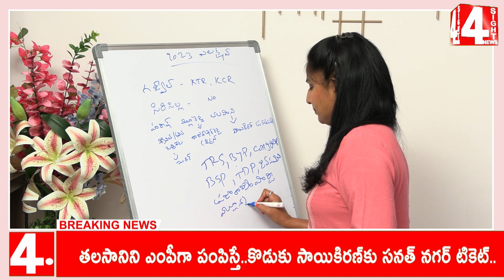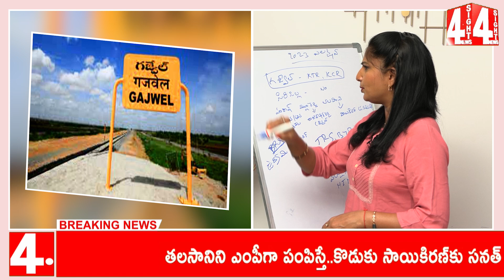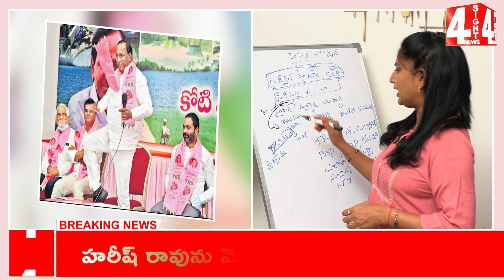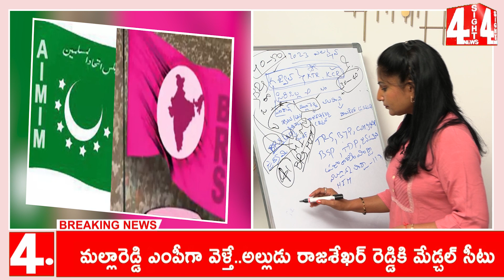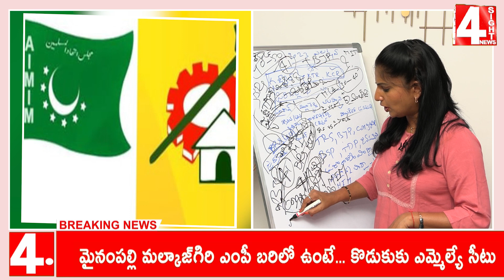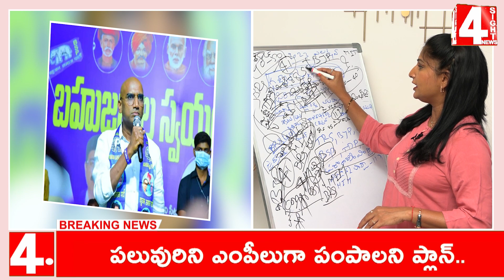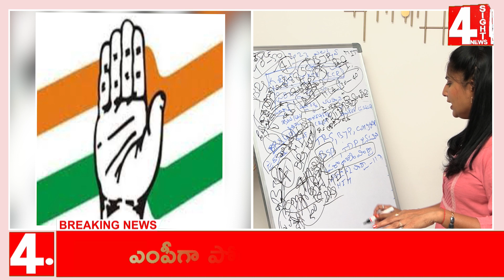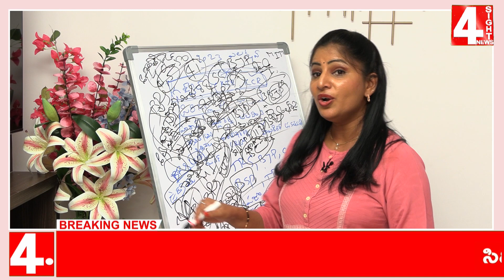కేసీఆర్ నెక్ట్స్ టార్గెట్ హరీష్‌రావు.. సిద్దిపేట నుంచి కూతురు పోటీ | BRS Election Plan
4Sight News, Brand New Telugu news channel, a 24/7 LIVE news channel dedicated to live reports, exclusive interviews, breaking news, sports, weather, entertainment, business updates and current affairs. Exclusive Live coverage from Telangana and Andhra Pradesh.